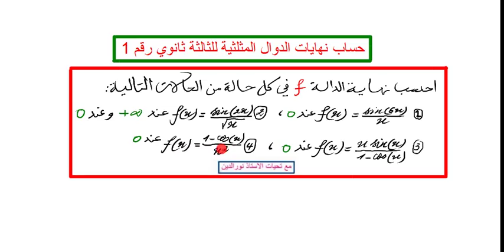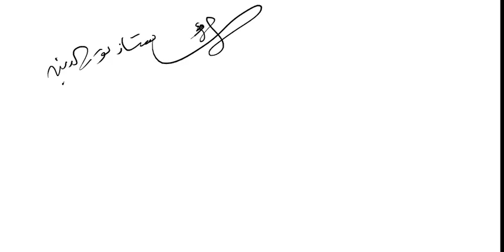حساب نهايات الدوال المثلثية للثالثة ثانوي رقم 1